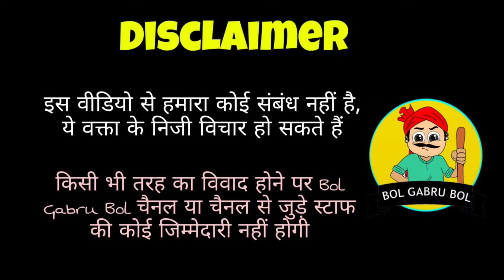संसद कूच को लेकर गुरनाम चढूनी का बड़ा बयान , कल होगी आर पार !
हमारा उद्देश्य पूर्वाग्रह से ग्रसित

BOL GABRU BOL को आप मदद कर सकते है